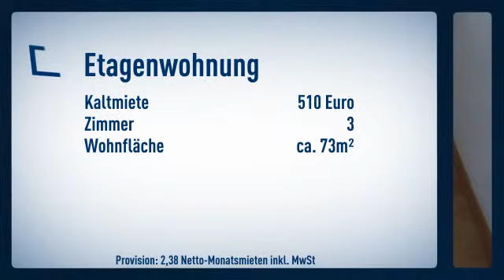Günstige 3-Zi.-Wohnung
Etagenwohnung

Traudi Königsberger

Ludwig-Thoma-Str.